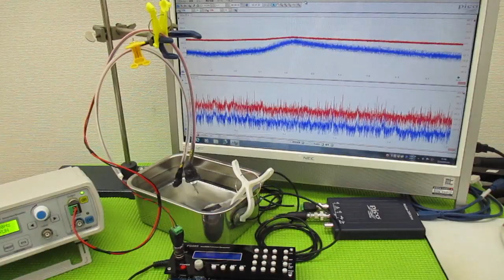新しい超音波制御技術 ultrasonic-labo